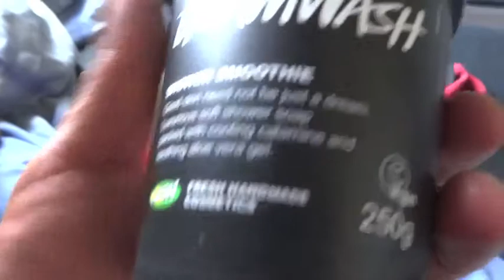My Shower Products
The LUSH Products I use are:
1. It's Raining Men Shower Gel
2. Dreamwash Shower Smoothie
3. King of Skin Body Butter
Uber CODE ($10AUD off your FIRST RIDE): "seanp53"